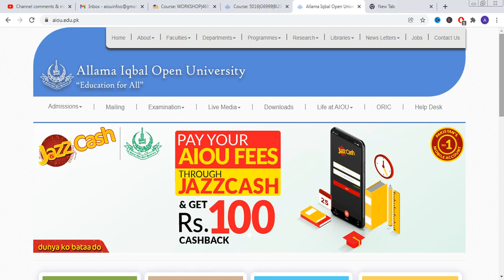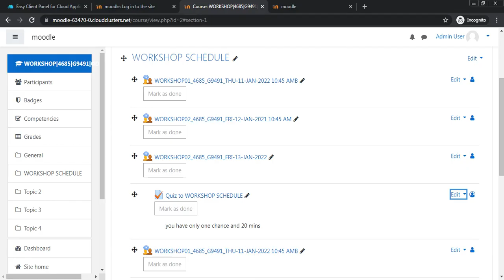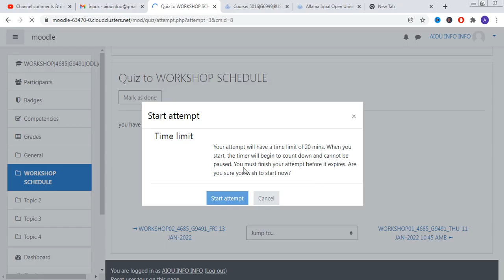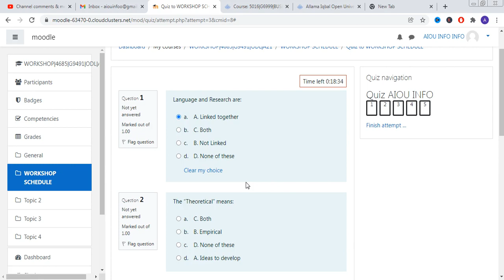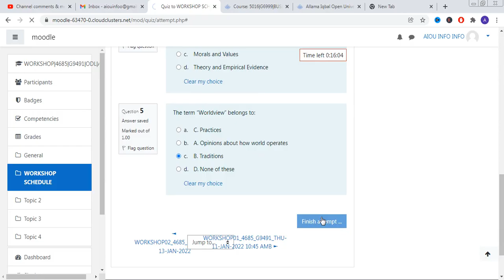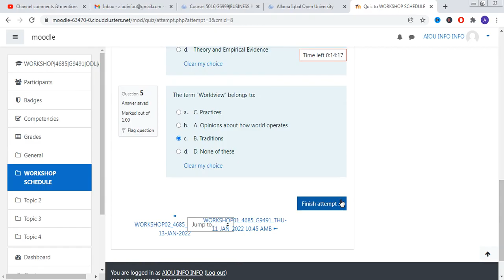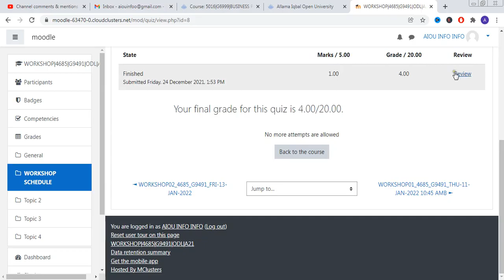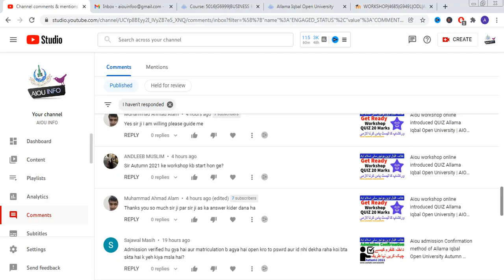How to Solve Aiou workshop Quiz online Allama Iqbal Open University | AIOU INFO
How to Solve Aiou workshop Quiz online
in this video i will tell you how you can login and how to solve quiz online of AIOU workshop and get high marks in the quiz how to check marks of quiz and every info how to submit the quiz

aaghi aiou edu pk login
aiou workshop schedule spring 2021
aiou workshop 2021
aiou login
aiou workshop schedule spring 2021 ma education